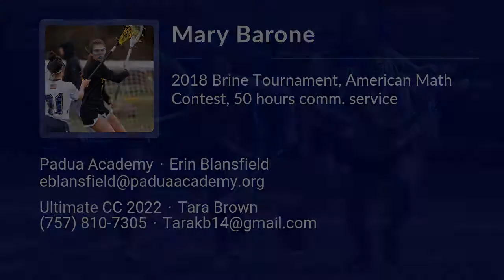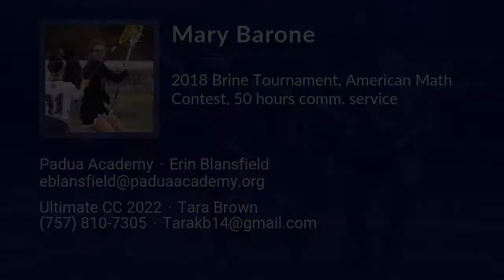Mary Barone Lacrosse Highlights - PA 2022 - Att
Mary Barone Recruiting Video.